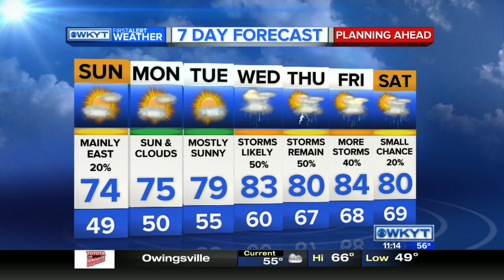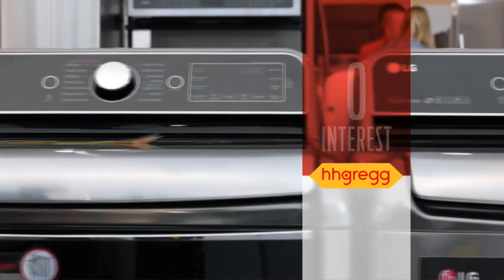WKYT News at 11:00 PM on 5-21-16